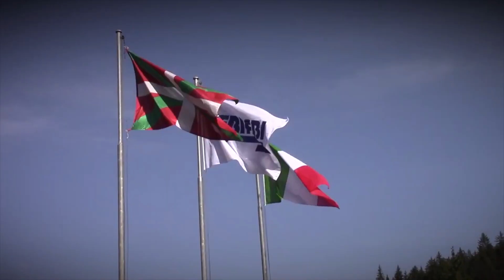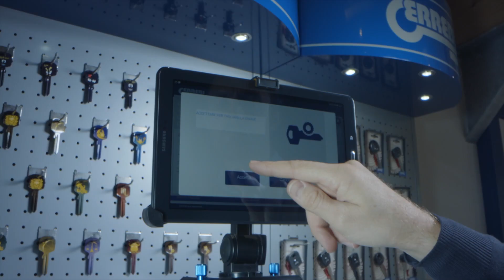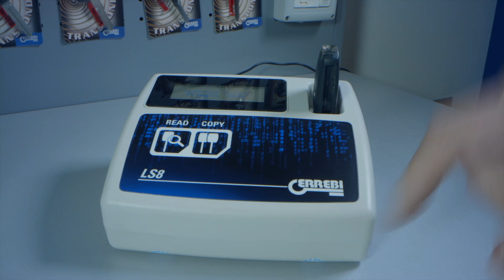Corporate video 2020: Innovation in tradition